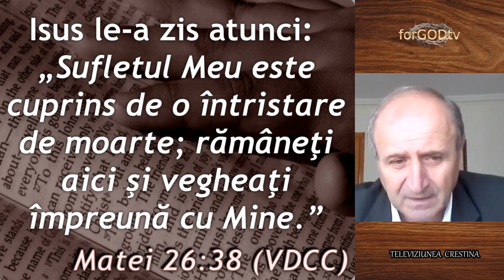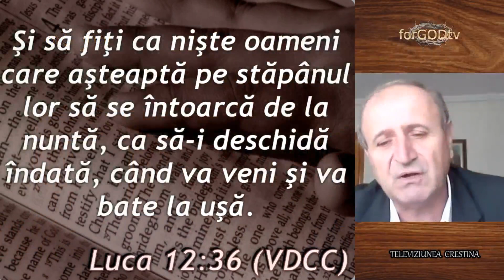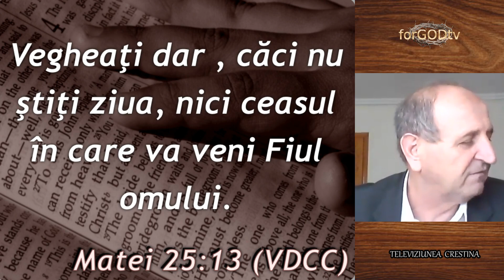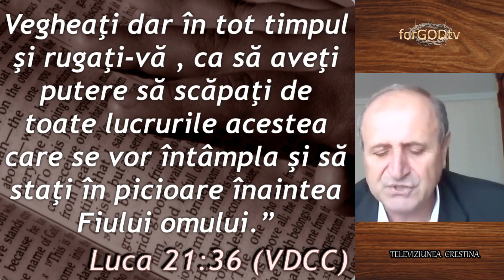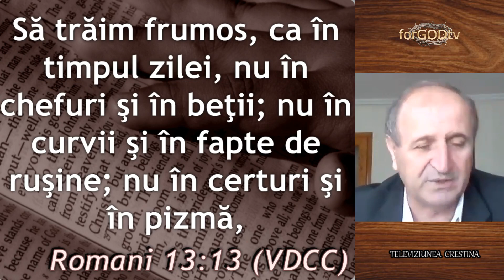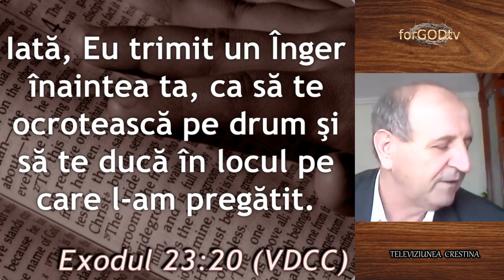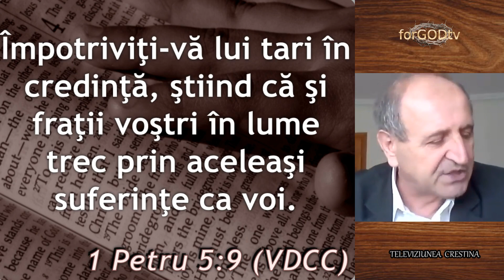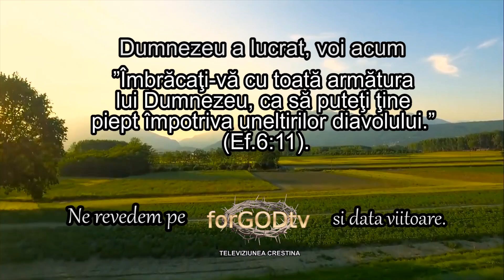Dumitru Retegan | La ce sa veghem azi?